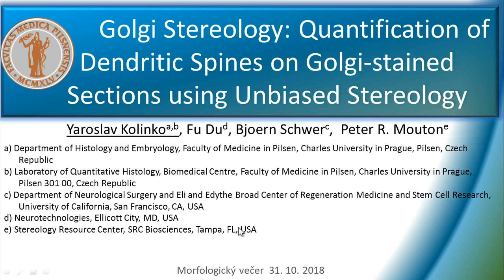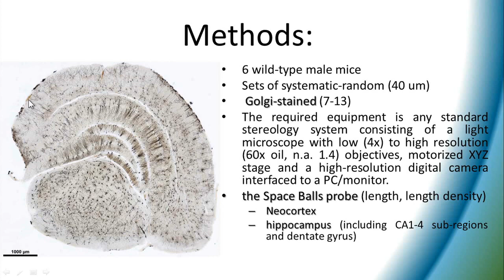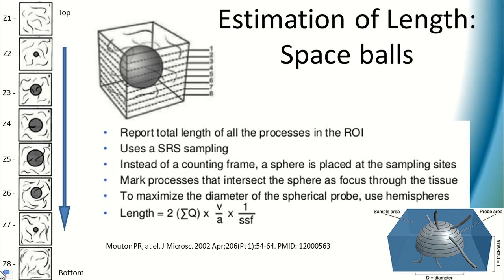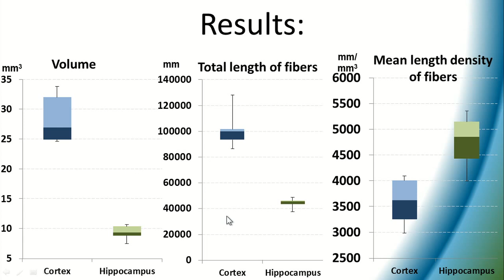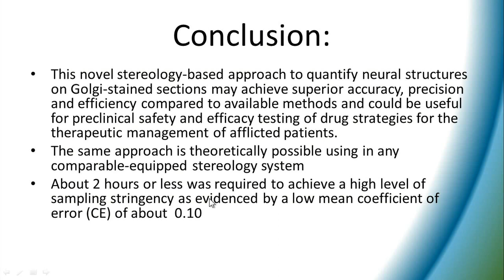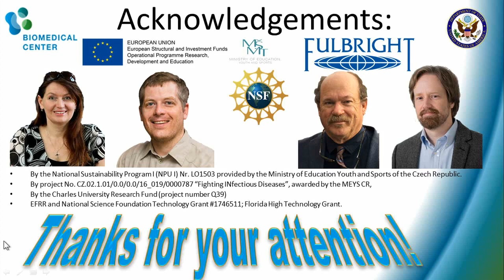Kolinko Y. - Kvantifikace dendr. dřeva na sekcích barvených Golgiho metodou za použití sterol. metod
Kolinko Y, Fu Du, Schwer B, Muton P. Golgiho stereologie: kvantifikace dendritických výběžků na řezech barvených Golgiho metodou za použití nezaujaté stereologie.

Předchozí studie strukturních parametrů dendritických výběžků zbarvených Golgiho metodou používají semikvantitativní metody. Současné přístupy však trpí řadou nevýhod, které omezují sběr dat na několik neuronů. Například tyto metody vyžadují sledování celých výběžků a aplikaci 2-D sond na lineární vlákna existující v 3-D prostoru. Tyto metody hodnocení neurálních struktur jsou neúčinné, zdlouhavé a pracovně náročné a vedou k výsledkům se špatnou přesností a nízkou reprodukovatelností. Zde uvádíme novou, efektivní a časově nenáročnou metodu, která používá nezaujatou stereologii pro kvantifikaci nervových struktur na sekcích mozku odbarvených Golgiho metodou. Požadovaným vybavením je libovolný standardní stereologický systém sestávající ze světelného mikroskopu s objektivem s nízkým až vysokým rozlišením, motorizovaným stupněm XYZ a digitální kamerou s vysokým rozlišením propojeným s PC a monitorem. Tyto studie byly provedeny na sadách systematických náhodných Golgiho zbarvených řezech přes neokortex a hipokampus (včetně subregionů CA1-4 a dentátního gyru) u 6 samců myší divokého typu. Referenční prostory byly načteny při nízkém rozlišení (4x) a optické skenování bylo provedeno pomocí sondy Space Balls (délka, délkové hustoty) při rozlišení 60x (olej, n.a. 1.4). Průměrná celková délka vlákna byla 23,1 E10+3 mm (délka hustoty 3180 mm-2) v neokortexu a 83,9 E10+3 mm (hustota délky 4514 mm-2) v hipokampu. Pro dosažení vysoké přesnosti byly požadovány celkově asi dvě hodiny na referenční prostor, což bylo potvrzeno průměrným koeficientem chyby (CE) menší než 0,10. Tento nový stereologický přístup kvantifikování neurálních struktur na Golgiho barvených řezů může dosáhnout vynikající přesnosti a účinnosti ve srovnání s dostupnými metodami.